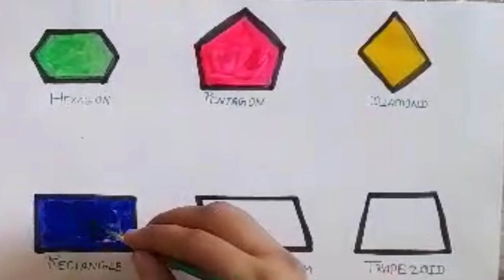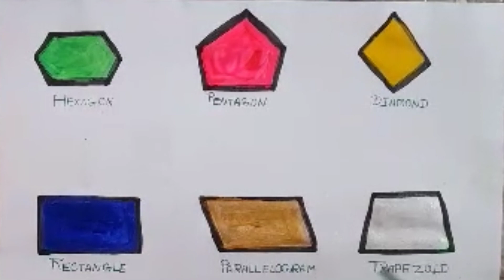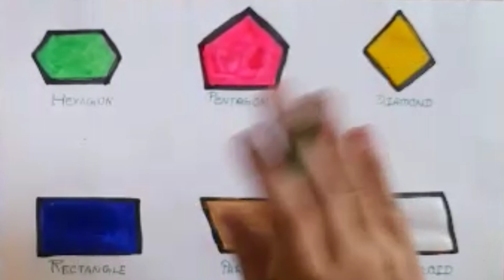Geometrical shapes for kids| kids drawing| Mahi kids lesson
Triangle

octagon

oval

circle

heart

star

Pentagon

square

shapes

hexagon

rhombus

parallelogram

2d shape learn❘ Shape |Kids Video| Triangle | Circle heart learn shapes] For Kids| Mahi Kids Lesson

Shapes name circle heart squarel draw the shapes drawing for kids

Shapes shapes name | circle heart triangle | starloval | pentagon | hexagon| kids shapes

Your query🤷

1. Drawing
2. kids shapes
3. 10 shapes
4. Circle triangle
5. Acha drawing
6. Circle drawing
7. Name shapes
8. heart drawing
9. Learning for kids
10. How to draw shapes
11. Color learning video
12. Kids education
13. Heart shape color
14. Hexagon shape
15. Triangle shape color
16.color and shapes for toddlers
17. Color and shapes for kids
18. How to draw shapes
19. 2d shapes
20. All shapes
21. Name shape
22. Name of the shape